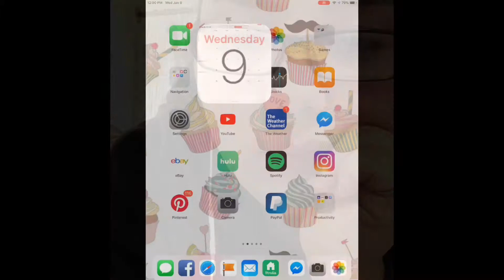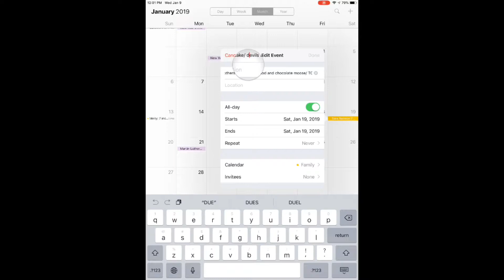WHATS IN MY CALENDAR?! +upcoming orders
hi CAKE MAKERS. it is t minus 3 DAYS until cake day. here is how i keep trace of my orders, prices, and cake details. SUBSCRIBE to see how these cakes turn out! ill be filming every second of the process. thanks for watching guys.. comment what videos youd like to see.. there are no limits on my channel. ill put up whatever cake related things you guys want to see!!!